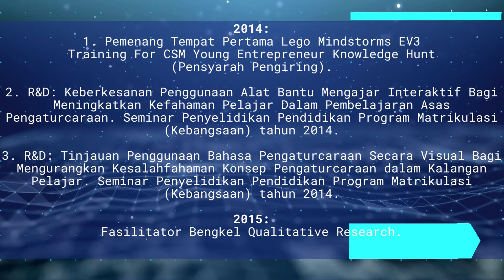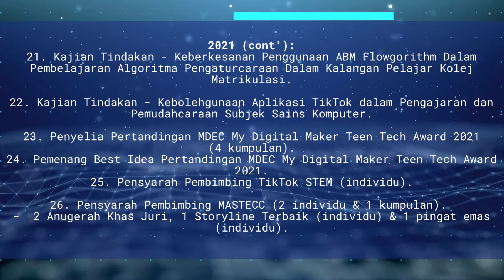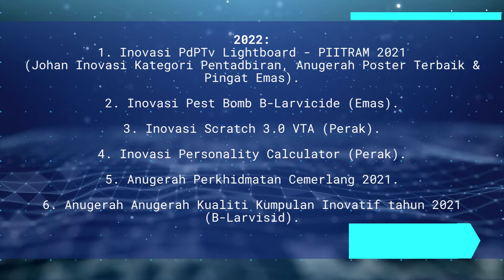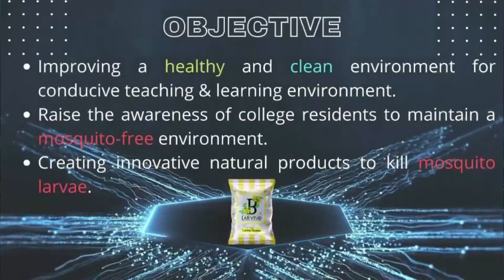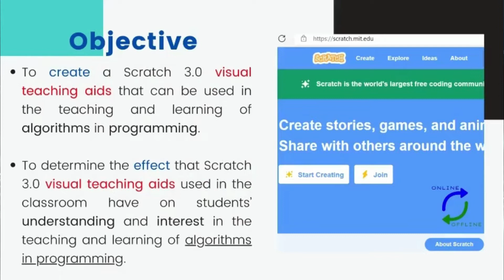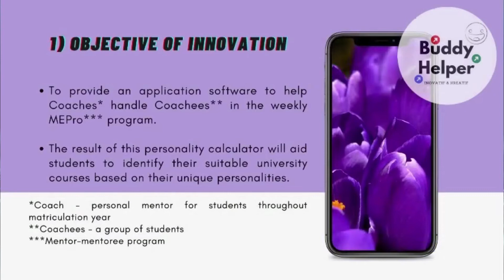Trailer Siti Sakinah Mohd Yusof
Computer Science - Matriculation - R&D - Innovation - PLC - KIK